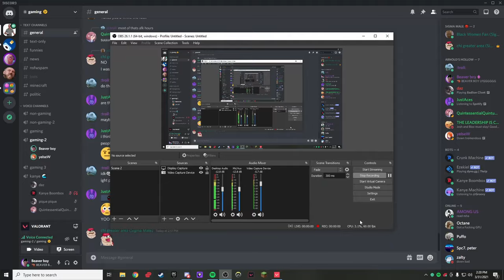BEAVER BOY PLAYS VALORANT WITH FRIENDS PT.1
Yelsew: Wesley
YelseWalter: Wesley
Stinkyfartpig: Rowan
Sayn: Alex
pk pk: Alex
Jzzargo: Jack
Chute mi: Jack